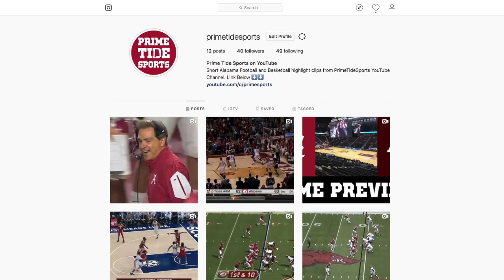All of Alabama's Non-Offensive Touchdowns from 2018 (and two safeties)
Watch all of Alabama's epic Punt Returns, Kick Returns, Pick 6s, Scoop n' Scores, and Safeties.